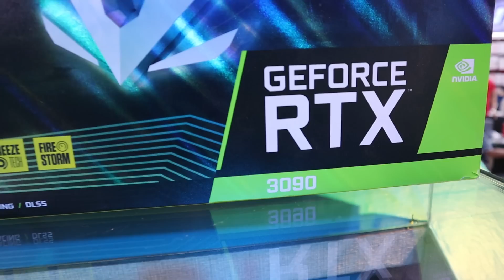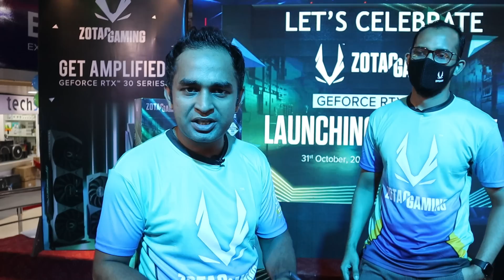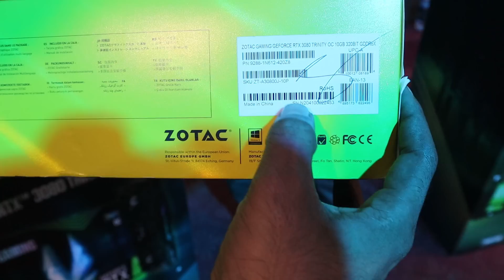চলে এলো Zotac RTX 3070,RTX 3080,RTX 3090😱》 এখন থেকে ৫ বছর ওয়ারেন্টি বাংলাদেশ থেকেই ❤️Hasan Vlogs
Creatus computer
ECS multiplane center
Shop no. #756 #757
Level #7
New elephant road
Dhaka 1205
আমাদের চ্যানেল টা সাবস ক্রাইব করতে ক্লিক করুন